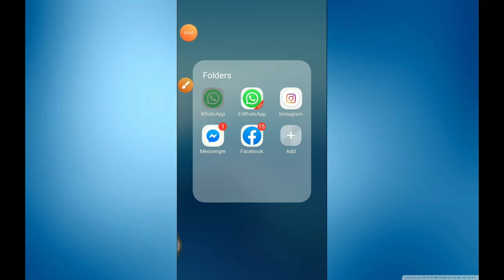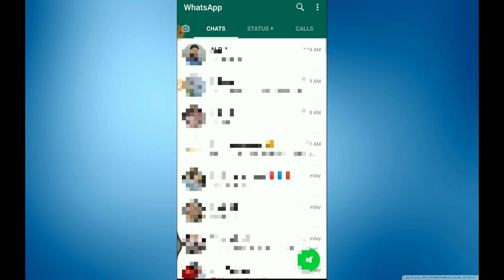How To Forward Message More Than 5 Chats On WhatsApp No 3rd Party APP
Assalam O Alakuim
i hope u r fin